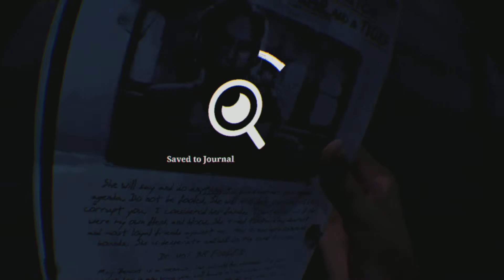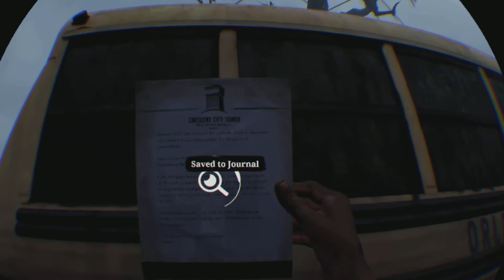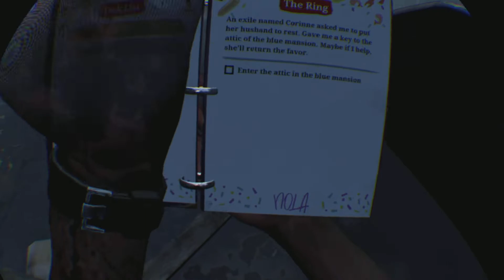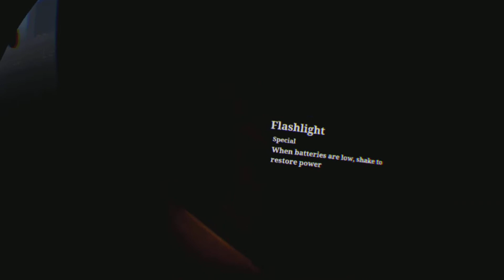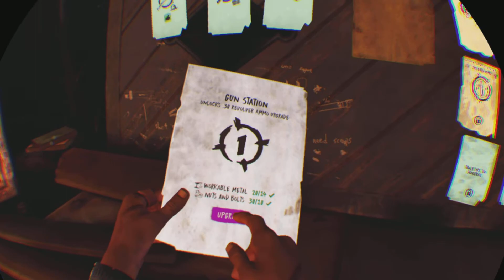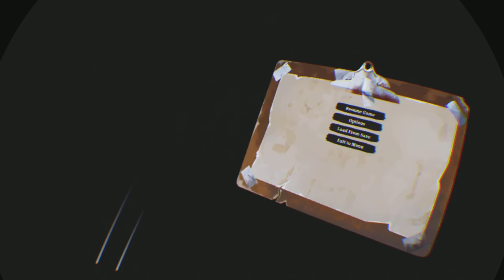The walking dead Saints and Sinners pt. 2 I don't like this town